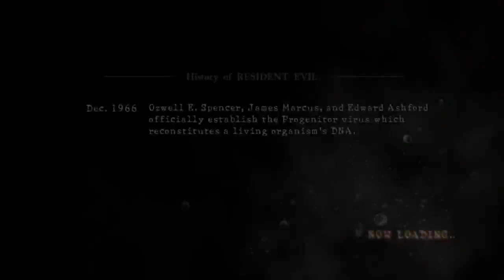Tag Team Livestreams with R and J Co-op Resident Evil 5 part 5